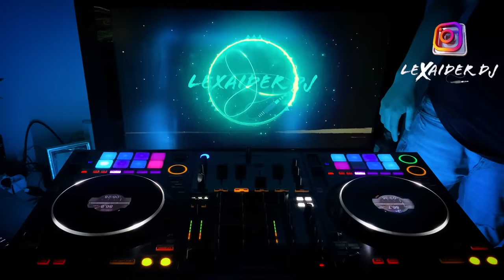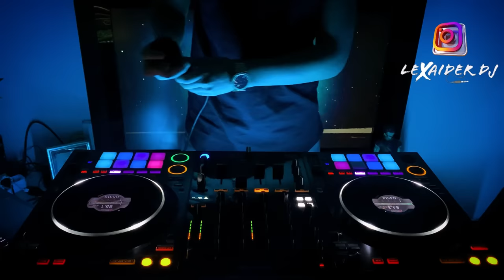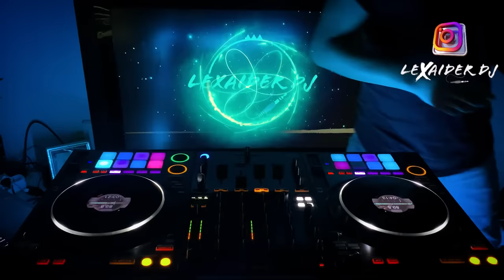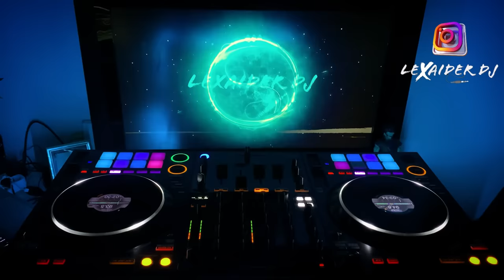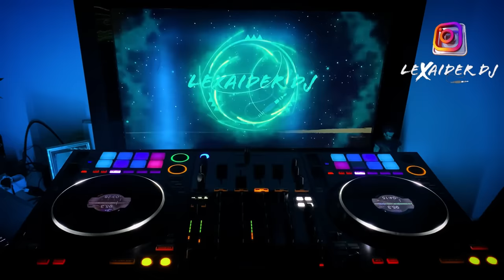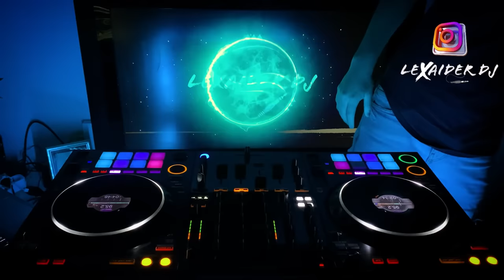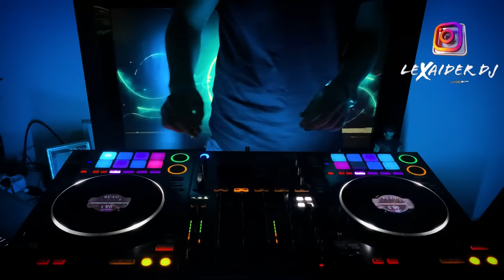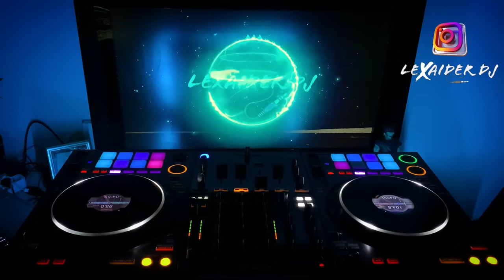MIX SALSA CON SENTIMIENTO | LEXAIDER DJ | HIGH QUALITY MUSIC 2023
Salsita para que lo cantes y dediques a esa personita tan especial :) yo soy 🎧LEXAIDER DJ🎧